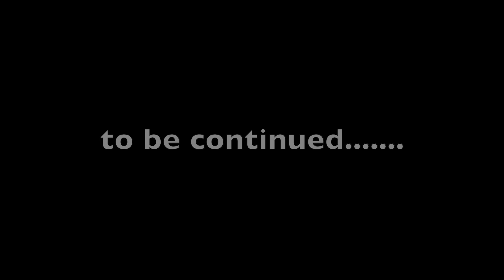44. The Curse of the Dead Badger! - Narrowboat Cruising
In this episode we find a bad omen behind Badger the Narrowboat before leaving Wales!